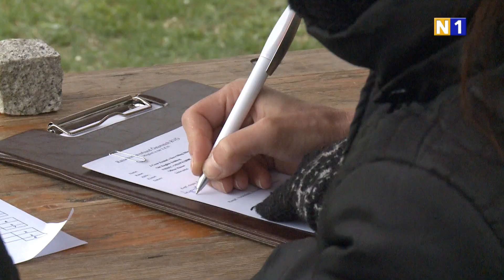Internationale Rassehunde-Schau in Ebenfurth